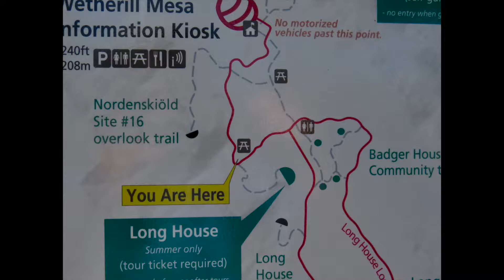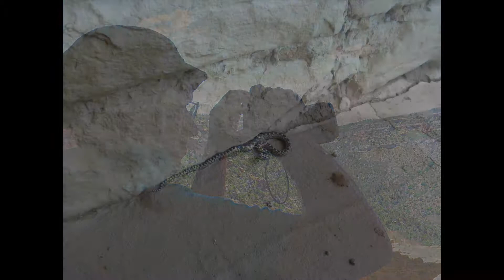Mesa Verde: Day Two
In early June we went back to Mesa Verde National Park for a gorgeous second day.  This time we went on a ranger-guided walk to Long House, learning about the Pueblo people.